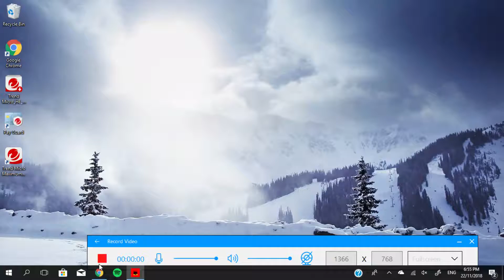Unlocking cool new shotgun skin Shellshockers.io